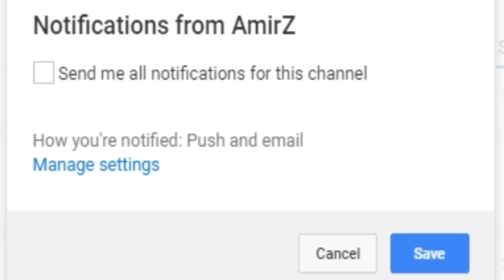Luke Harper & Kalisto & Apollo Crews vs AJ Styles & Baron Corbin & Dolph Ziggler - Smackdown 2017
Will Luke Harper, Kalisto & Apollo Crews be able to defeat AJ Styles, Baron Corbin & Dolph Ziggler on SmackDown Live! who do you think will win this match?

Recorder: Roxio Game Capture HD Pro

AmirZ Social Media Links